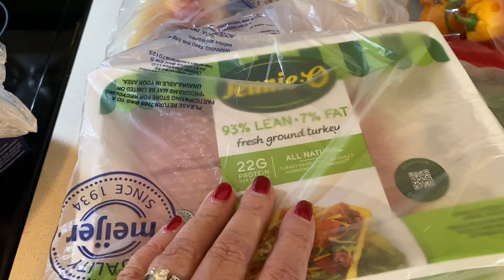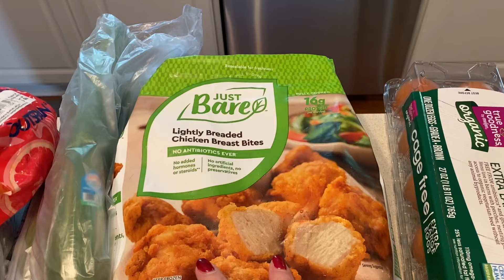Weight Watcher's: Restock Grocery Haul After Vacation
Hi Honey Bunnies-

In today's video, you will see how I restock the house now that we are home from a vacation. Time to get back into my routine. Enjoy!

"Visit Javy now", "Use my code on javycoffee.com", "Check out my link"